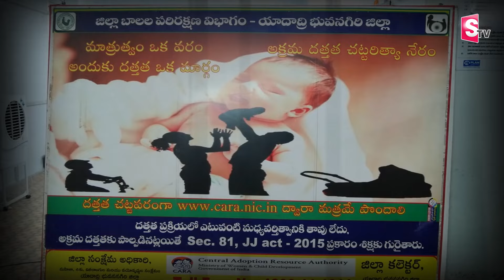చట్ట ప్రకారం దత్తత తీసుకోవాలి భువనగిరి ఘటనపై అధికారుల స్పందన | Yadadri in Chautuppal of Bhuvanagiri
Watch►telangana
చట్ట ప్రకారం దత్తత తీసుకోవాలి భువనగిరి ఘటనపై అధికారుల స్పందన | Yadadri in Chautuppal of Bhuvanagiri @SumanTVYadadri